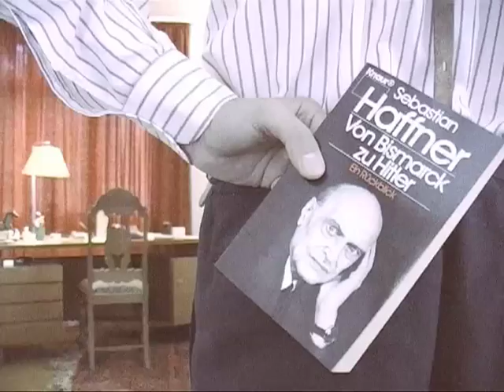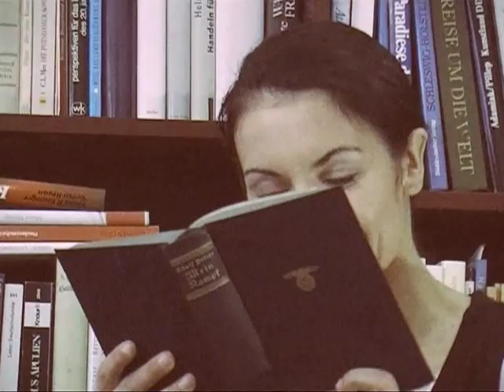"AHA"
"AHA", aus Ionescos Unterrichtsstunde, 2008, bat
Mit: Ingrid Müller-Farny und Peter Miklusz, Regie: Nina Hellmuth, Kamera: Annika Hellmuth, Filmbearbeitung: Frederik Grytzmann